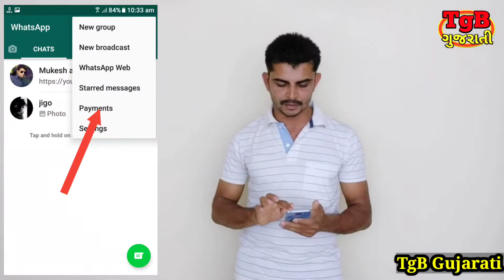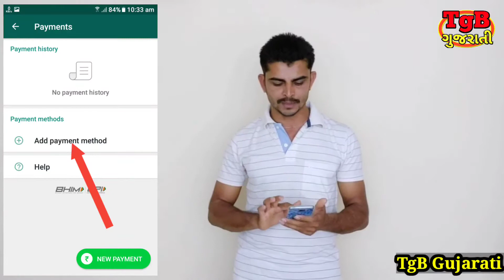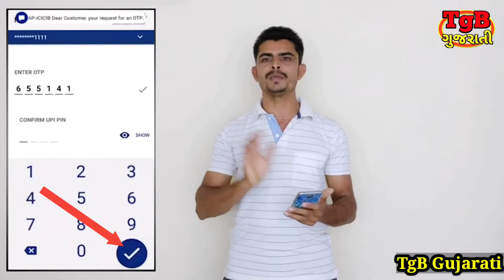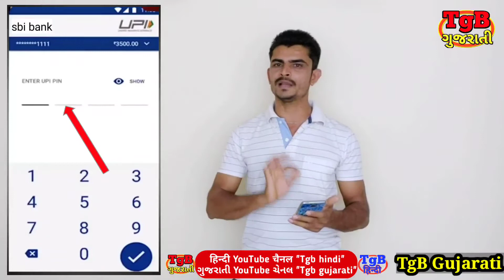how to send money in whatsapp | whatsapp payment settings | whatsapp pay gujarati, whatsapp gujarati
.mukesh poriya.
Tgb gujarati પર  અહીં બીજા વિડીયોની લીંક આપી છે જો તમે નો જોયા હોય તો લીંક પર ક્લિક કરી ને
તમે જોય લેજો ને વિડીયો સારા લાગે તો આપણી ચેનલ
Welcome to
Tgb gujarati and
Tgb hindi

આપણું પેજ Facebook page LIKE કરી લેજો
Tgb gujarati (Facebook page) લીંક 👇

English to gujarati | gujarati to english

Best photo app best video editing app

WhatsApp new tricks WhatsApp new updates ના બધા વિડીયો એક સાથે જોવા

GSRTS bus and train applications
બધા વિડીયો એક સાથે જોવા માટે

Mobile setting mobile phone new tricks

how to send money in whatsapp | whatsapp payment settings | whatsapp pay gujarati